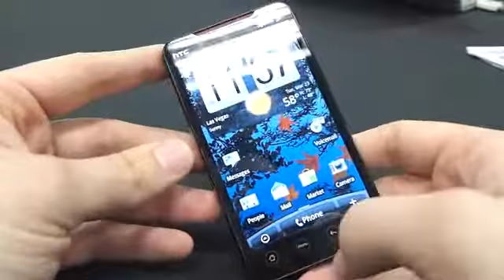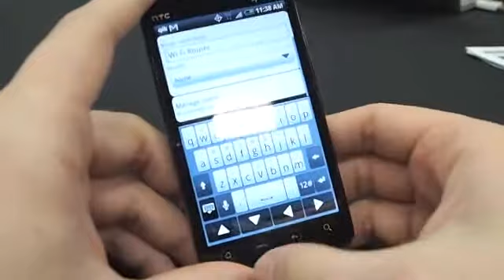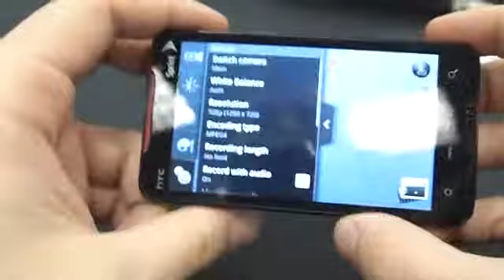HTC EVO 4G Sprint -1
For those of you wondering where the Android-running HTC HD2 was, wonder no more. The HTC Supersonic on Sprint is real, and calling it a "megaphone" wouldn't be an overstatement.